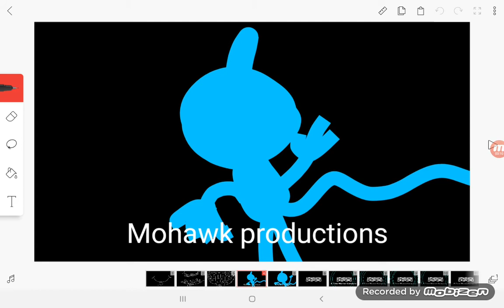stretch films inc mohawk productions Cartoon network logo